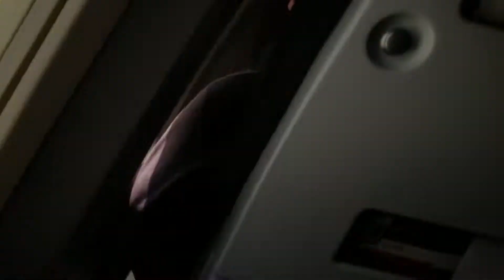Flying over Jaffa and Lod. 18.07.2014